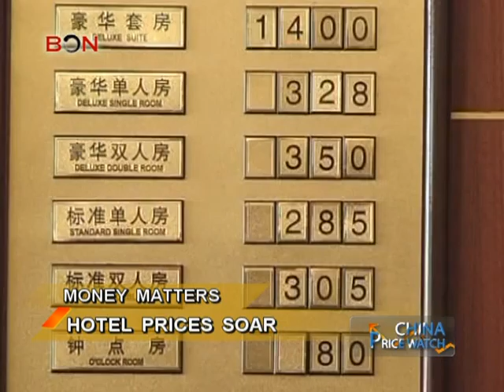Hotel Prices Soar-Price Watch April 25-BONTV